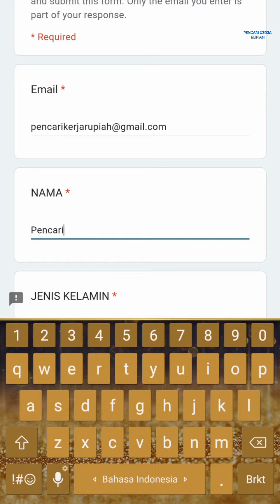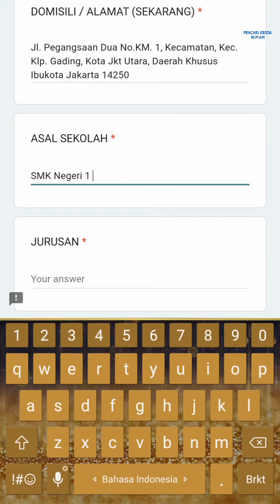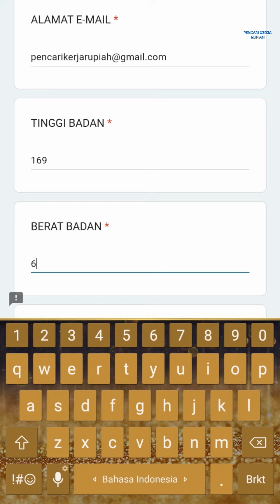Lowongan Kerja Operator Produksi PT Akebono Brake Astra Indonesia Jakarta hari ini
Loker Jakarta hari ini PT Akebono Brake Astra Indonesia Kelapa Gading

Operator Produksi
Link Pendaftaran:

Alamat PT. Akebono Brake Astra Indonesia
Jl. Pegangsaan Dua No. 55, RT.3/RW.4